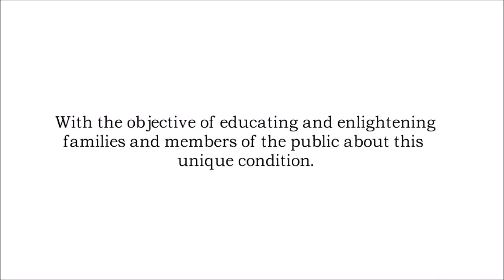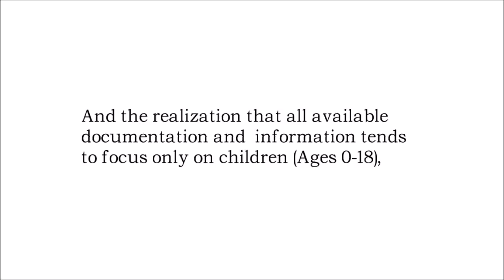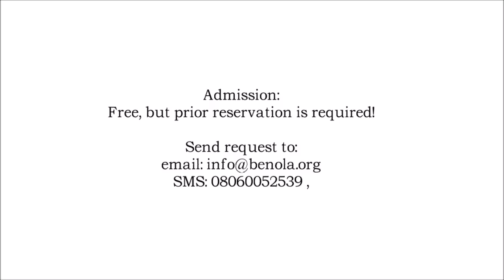FAMILY FORUM 2016 STORIES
In line with our commitment to bringing Cerebral Palsy families together to share pertinent information about the condition and latest trends in disability management we are hosting our 4th Cerebral Palsy Family Forum at Peninsular Hotel & Towers, Providence Road, Lekki Phase 1, Lagos on Saturday, 13th August 2016!